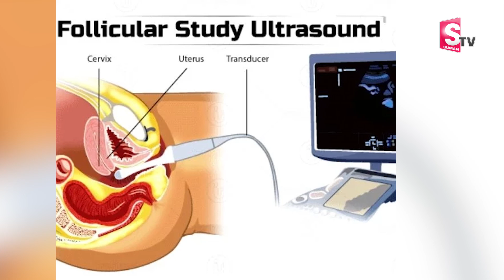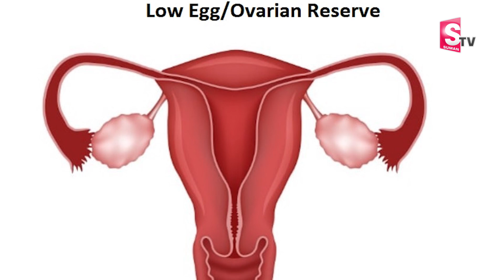Dr. Suma About Low Egg Count In Ladies || Ferty9 Hospital || How To Improve Egg Quality Naturally